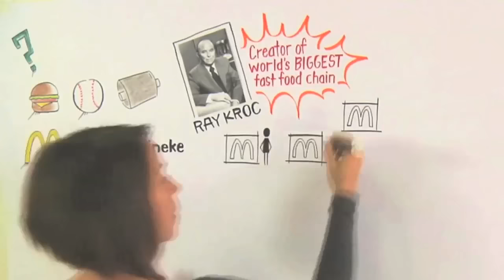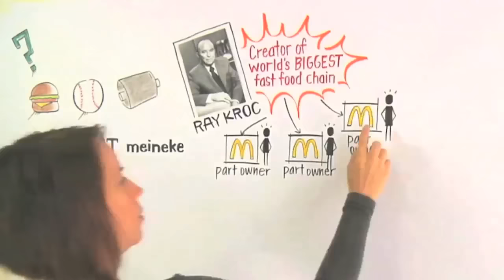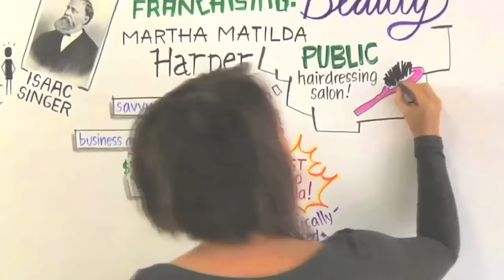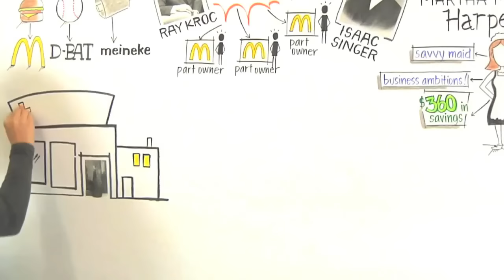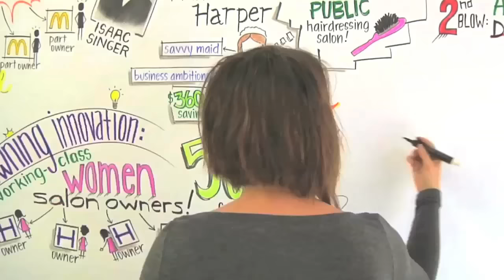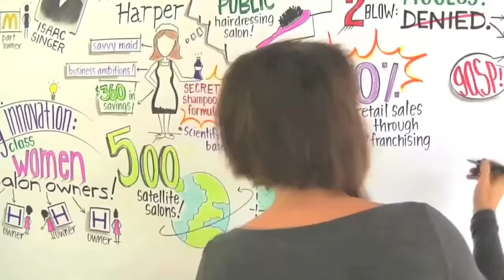The Real Origin of the Franchise - Sir Harold Evans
One of the most successful business models is the franchise, but it didn't originate with McDonald's. Sir Harold Evans, the author of They Made America, describes the remarkable story of a beauty salon that allowed hundreds of women to own their own businesses.

Lesson by Sir Harold Evans. Animation by Sunni Brown.